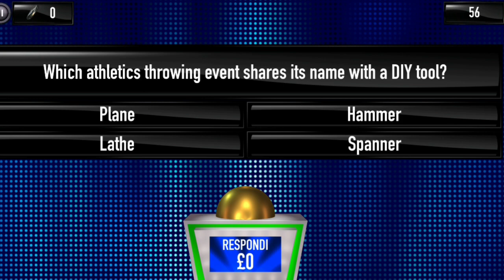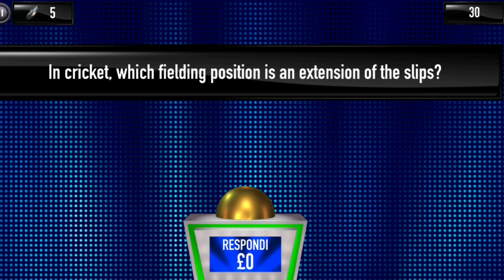My £13,400 Jackpot - Tipping Point App